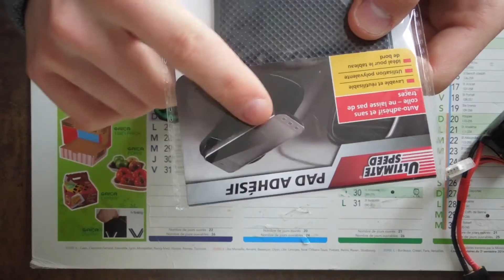Astuce : Accrocher ses lipos sur drone racing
Comment mieux accrocher ses lipos avec une plaque de gel.

Lien ebay